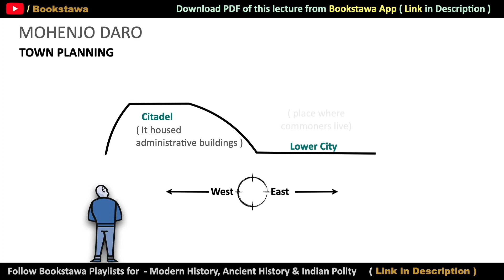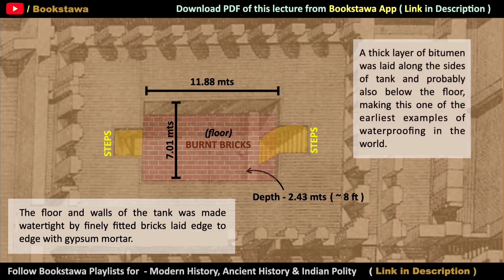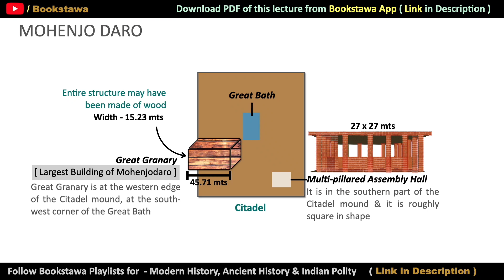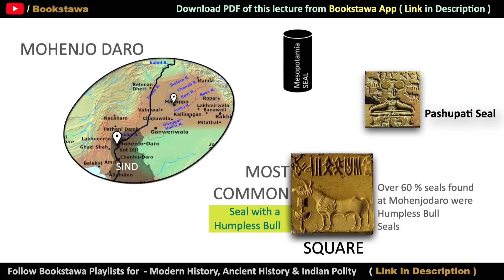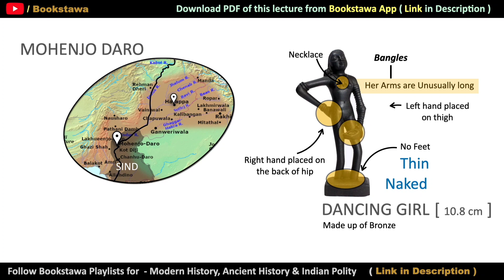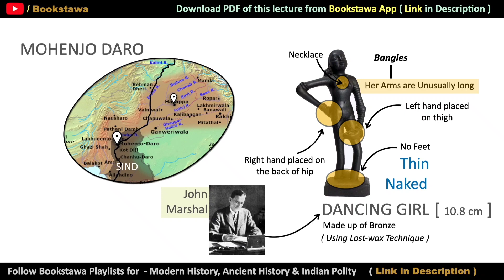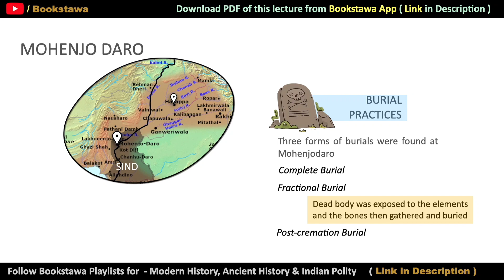मराठी - मोहेंजोदारो | Mohenjo Daro in Marathi | Ancient History for MPSC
मराठी - मोहेंजोदारो | Mohenjo Daro HIstory | Ancient History for MPSC